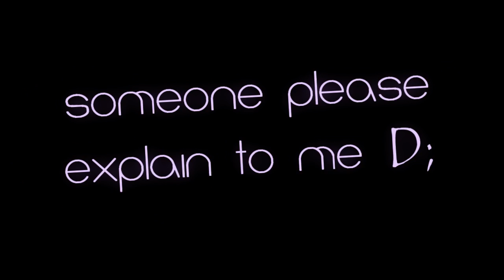WHY DO PEOPLE UNSUB!??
Please help me D;